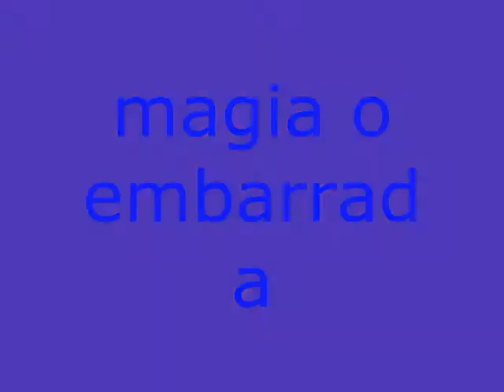Magia o Embarrada - Sancochotube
pero pues lo tenia asi que decidi subirlo es que la verdad tenia pereza de hacer un video editado asi que pues Jodete si no te gustó :D